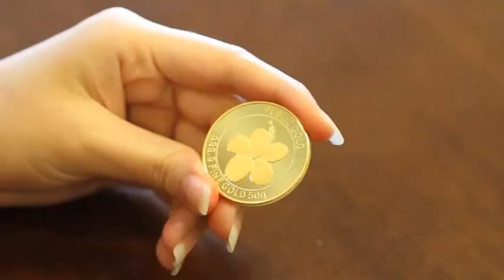Beli emas 999 dari kilang